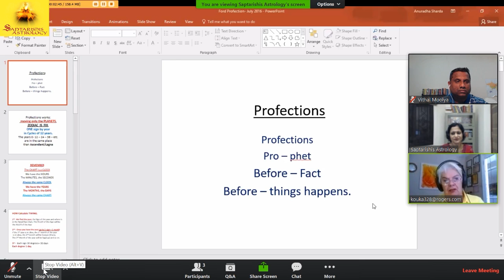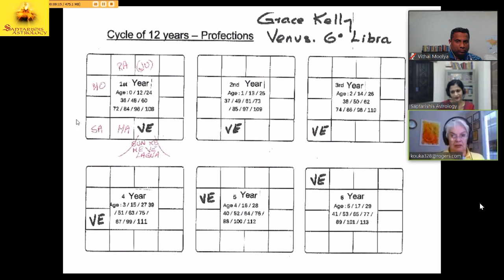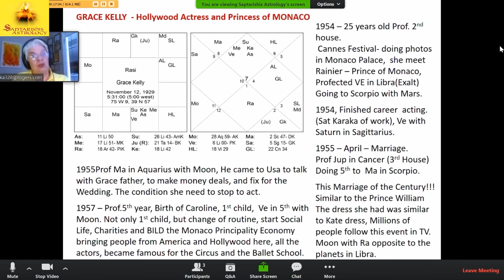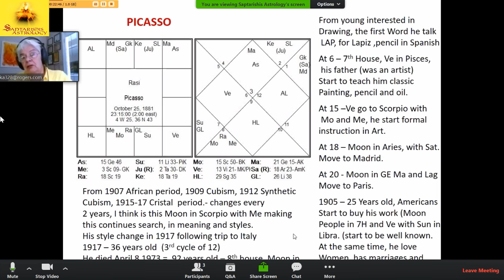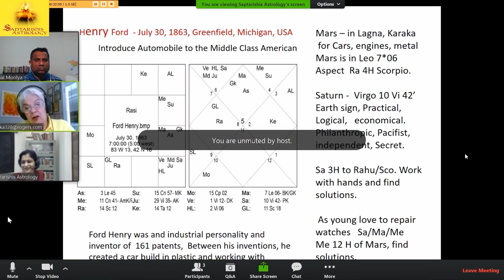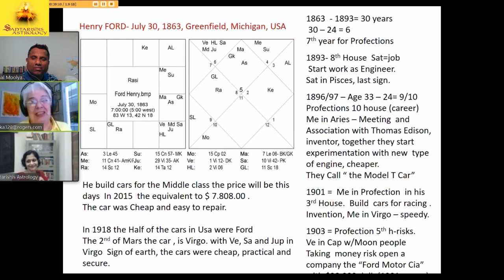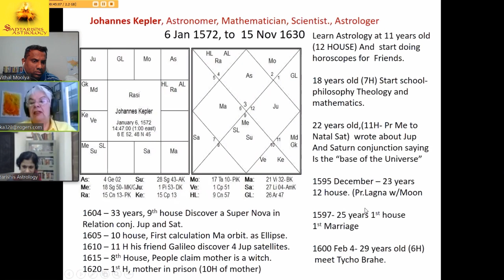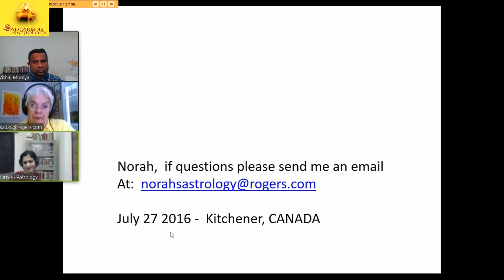Profection Method of Predicting Events by Norah Nasturas, Canada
In this new interview video with Norah Nasturas,  she explains how to use the Ancient Profection method of predicting events with example charts